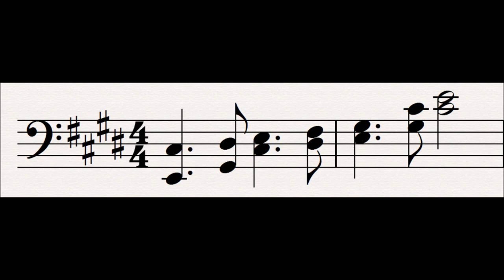33 Erda : Der Ring Des Nibelungen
This leitmotif is first heard in the forth scene of Das Rheingold.

This motif is a minor version of that first Nature motif heard at the beginning of the cycle.  It represents Erda (German for Earth), a primordial immortal (similar to Gaia the Titan from Greek mythology).  Erda appears to the gods as a strange apparition with the ability to fortell the future as she is the wisest of all beings.